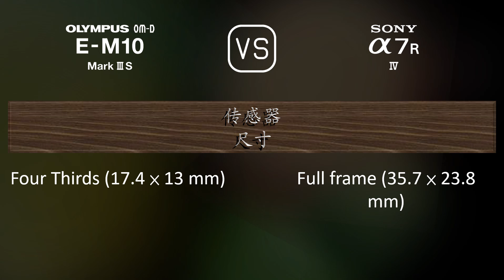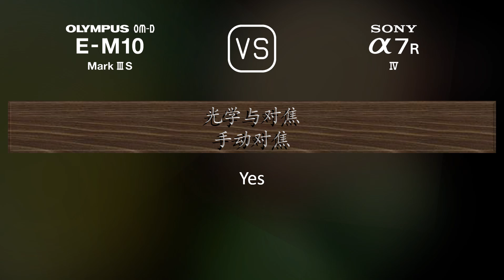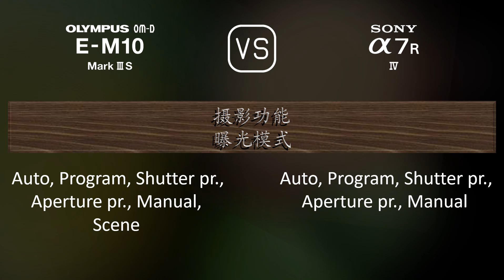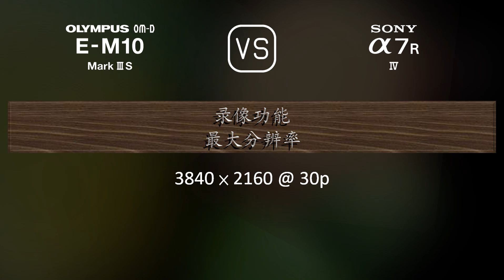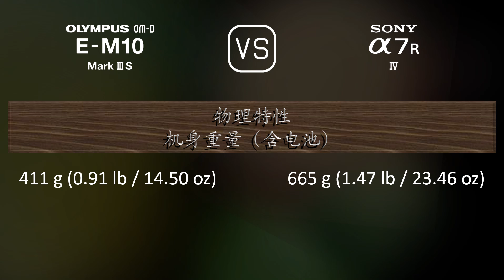Olympus OM-D E-M10 Mark III S 与 Sony A7R IV 的规格比较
本视频是 Olympus OM-D E-M10 Mark III S 与 Sony A7R IV 的功能概述和规格比较 (comparison of specifications)，希望对您有所启发。感谢您的支持。

00:25 推出
00:33 机身
00:40 传感器
01:01 图片
01:16 光学与对焦
01:41 屏幕
01:58 取景器
02:13 摄影功能
03:06 录像功能
03:20 贮存
03:24 连接性
03:49 物理特性
04:07 杂项